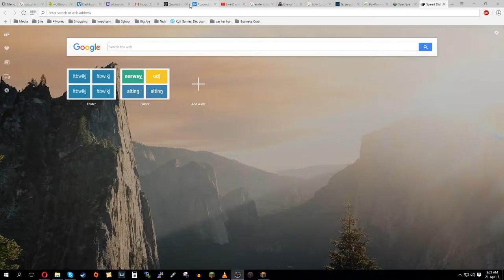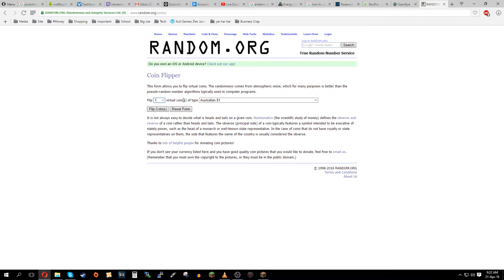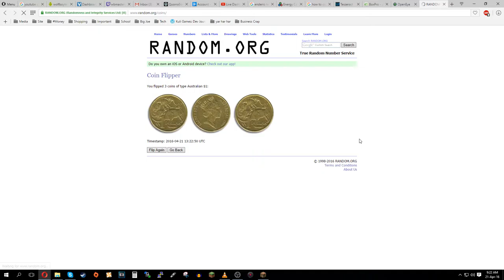Minecraft: Super Duper Survival - S3,E14 - TESSERACTION! [Generation One: "Wolfboy Tech"]